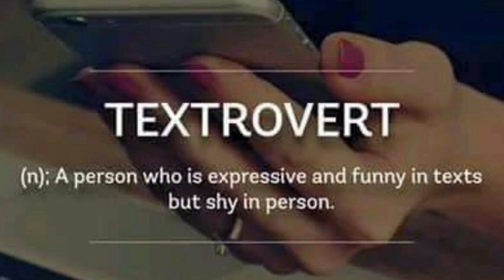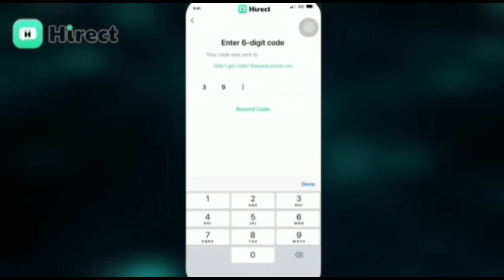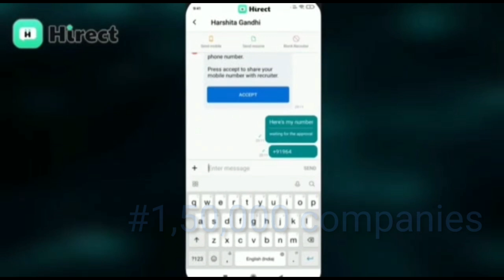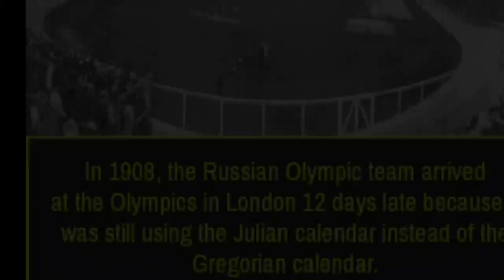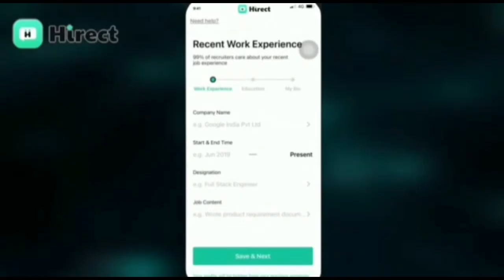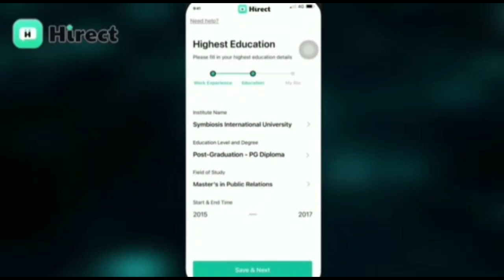Top 15 Unknown Facts in Telugu | Interesting and Amazing Facts | Srm facts Telugu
Finding the right job is a job in itself.
Don’t stretch the process by involving middlemen.
Just hop onto the Hirect app and chat directly with Team Leaders of companies and get hired
quickly. All this without the hassle of middlemen.
and get your dream job from the comfort of your home.

Jobs online
Find jobs online
hiring